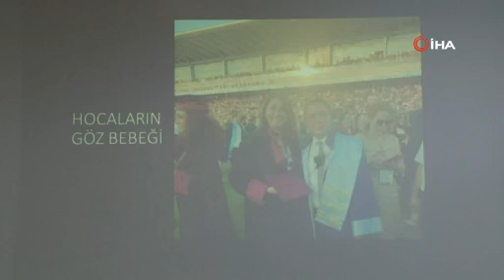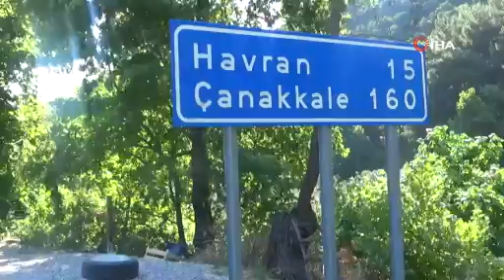Babası tarafından öldürülen doktor Gülnur, ‘Anne ben erken öleceğim’